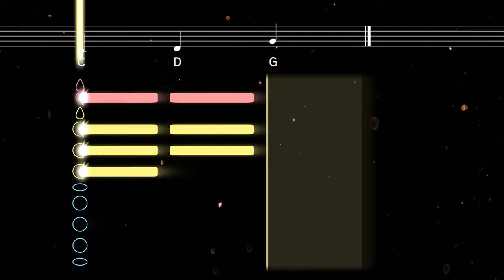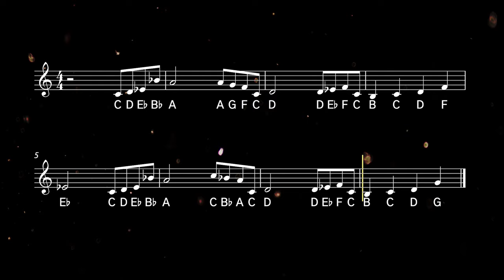How to play Kill Bill by SZA on Clarinet | Clarified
Learn to play Kill Bill by SZA with this easy clarinet tutorial. Play along with the backing track, sheet music, and fingerings for beginners ♫ Printable sheet music available

Kill Bill is a song by American singer SZA from her second studio album, SOS. The song, which spent two weeks atop the Billboard Global 200 chart on its release in 2023, depicts the singer losing control after losing an ex-lover to a new woman. The lyrics and music video pay tribute to the Kill Bill film duology by Quentin Tarantino.

0:00 Tutorial
0:49 Playalong